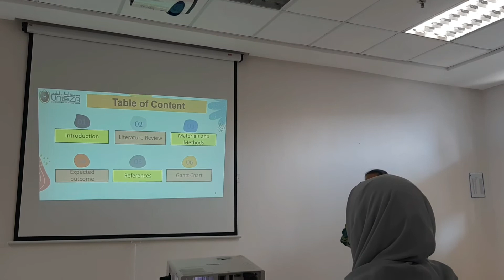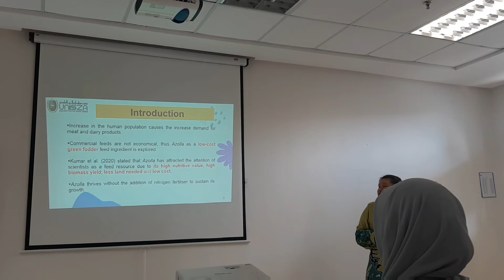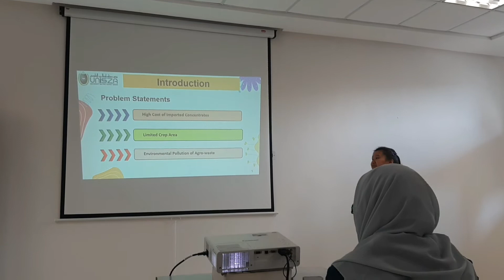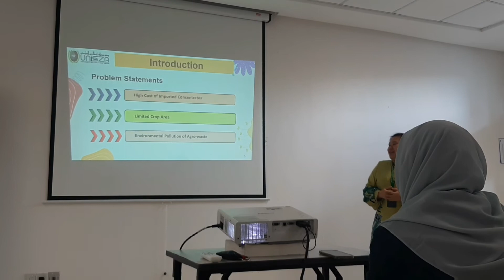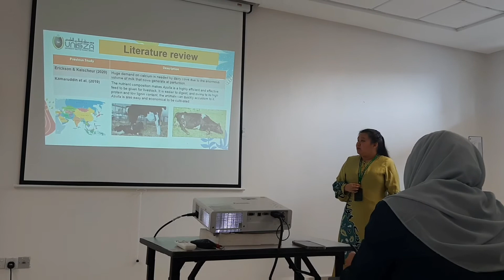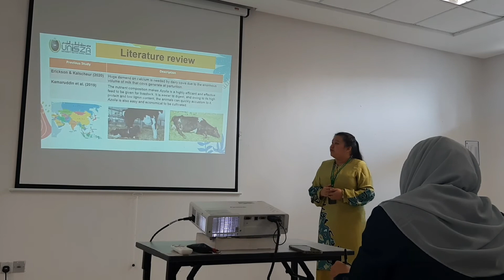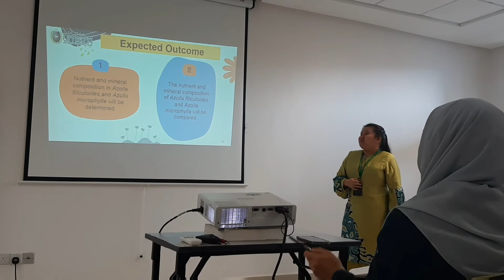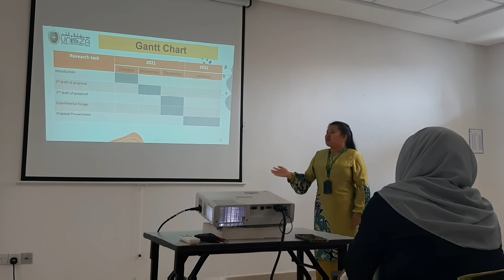Ting Jia Yee (056035) FYP PRESENTATION